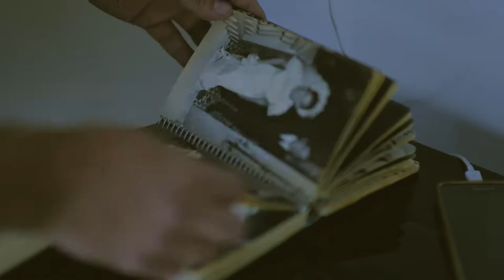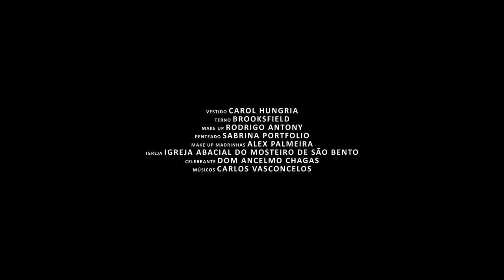Entre muitos, um | Casamento Incrível Rio de Janeiro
Trailer do casamento de Daniel e Michele

Não se chega a nenhum lugar sozinho.
Ou talvez não vale a pena.

Igreja Abacial do Mosteiro de São Bento - Cais do Oriente

Direção: Bruno Rodrigues
2nd Operador de Câmera: Caroline Silveira
3rd Operador de Câmera: Rogério Vasconcelos

Cerimonial: Love is Sweet
Fotografia: Rogério von Krüger
Buffet: Cais do Oriente - Chef Ia Cannuto
Decoração: Gisele Lidman
Bolo: Elvira Bona
Doces: Lousieh; Regina Riba; Doces Princesas
Lembranças: Arte Toque Final
Make up: Rodrigo Antony
Penteado: Sabrina Portfolio
Vestido de Noiva: Carol Hungria
Terno do Noivo: Brooksfield
Convites: Elias Lazaroni
Celebrante: Dom Anselmo Chagas
Músicos Cerimônia: Carlos Vasconcelos
DJ: Rafael Barreto
Banda1: Os Camelos
Banda2: Brasilia
Iluminação: M2 Eventos